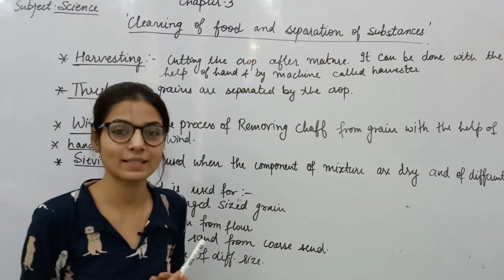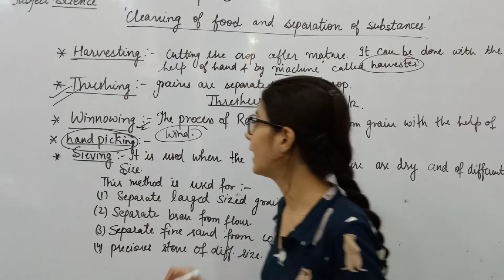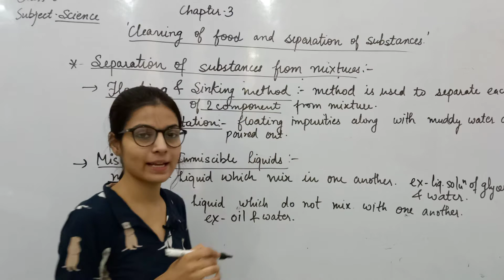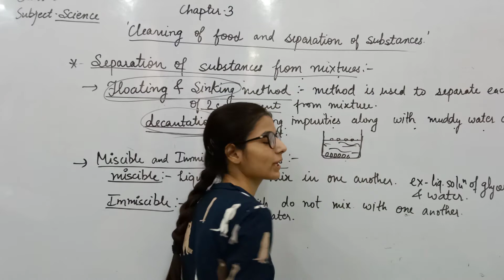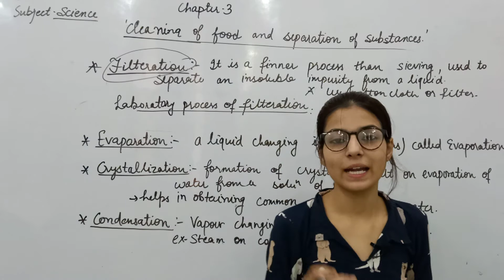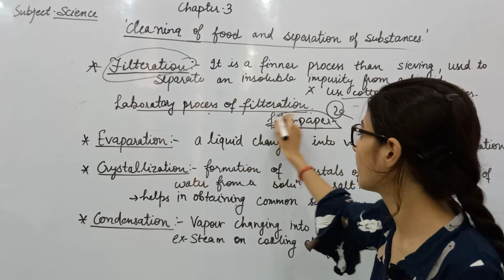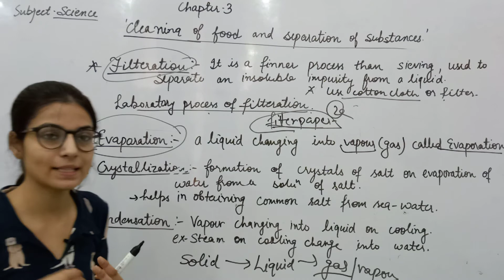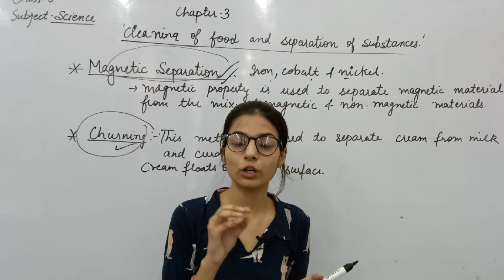Class :- 6th Subject :- Science :- Chapter :- 3 Part :- 3